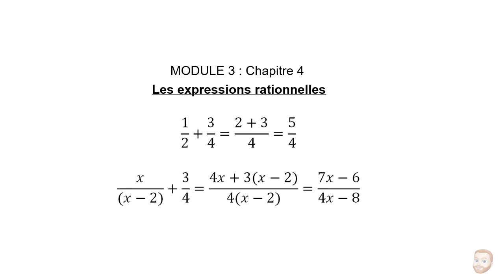La multiplication et la division des fonctions rationnelles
Comment multiplier ou diviser les expressions rationnelles et exprimer le produit ou le quotient sous sa forme la plus simple. C'est pour le programme de Mathématiques 30-2 de l'Alberta.